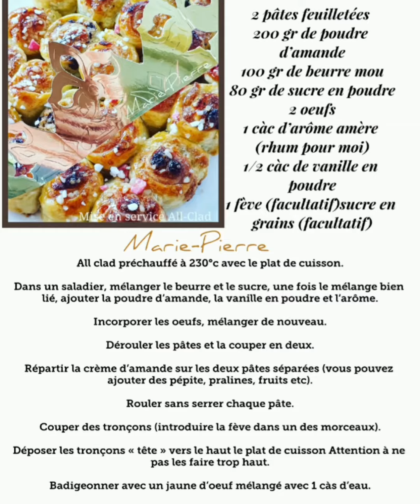Galette à partager cuisson au All-Clad